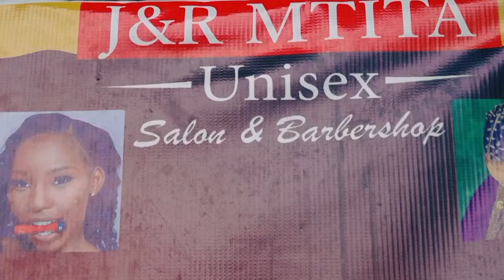UNSTOPPABLE!! YANGA HAIKAMATIKI |GAMONDI ARUDISHA UTAWALA WA UNBEATEN MSIMU HUU|PACOME GARI LIMEWAKA